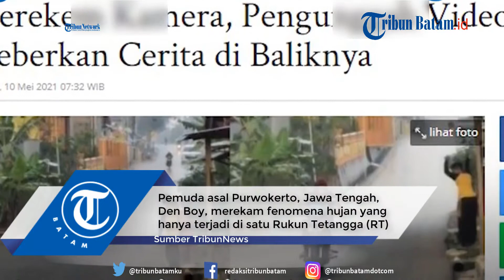Fenomena Hujan hanya 1 RT Warga Berbondong bondong Keluar Rumah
Pemuda asal Purwokerto, Jawa Tengah, Den Boy, merekam fenomena hujan yang hanya terjadi di satu Rukun Tetangga (RT).

Video yang ia unggah di akun TikTok @den.boy98, Rabu (5/5/2021), menjadi viral dan telah ditonton 2,3 juta kali.

"Aneh gak, aneh lah masa enggak. Ujannya RT RT-an," tulisnya.

Pemuda berusia 22 tahun ini berujar, fenomena itu terjadi di Desa Gunung Lurah, Kecamatan Cilongok, Kabupaten Banyumas, Purwokerto, Rabu (5/5/2021).

Hujan di daerah tersebut hanya mengguyur satu RT saja.

Sementara itu, wilayah di RT yang lainnya terlihat kering.

"Iya, hujannya sebagian saja," ujar Den saat dihubungi Tribunnews.com, Minggu (9/5/2021).

Hujan terjadi di satu RT saja. (TikTok @den.boy98)
Menurutnya, hujan yang hanya mengguyur satu RT itu sangat aneh.

Mengingat, fenomena tersebut tak pernah terjadi di daerah itu sebelumnya.

"Aneh, tapi memang deras banget di wilayah bagian timur," ungkap dia.

editing W